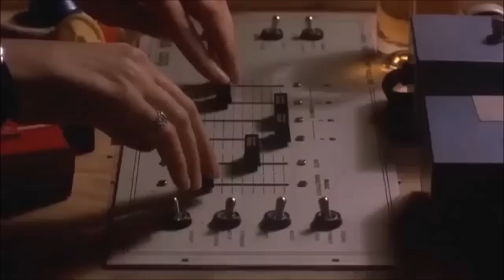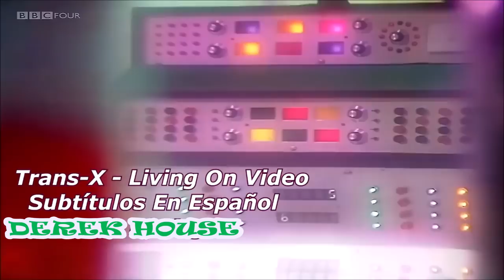Recordando la Música de Radio Universal FM